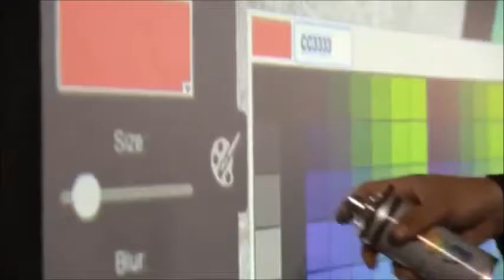Spray Paint Wall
A spray paint wall is a fab interactive display for your guests to enjoy.